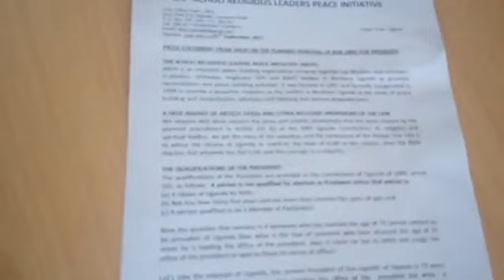When Archbishop Odama Had A Verdict On Age Limit Removal Bill | Archive